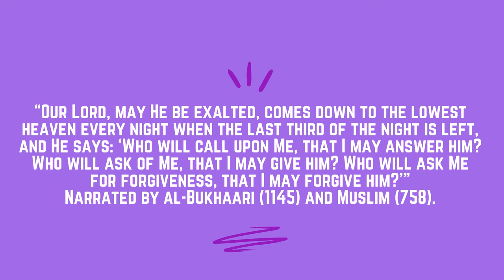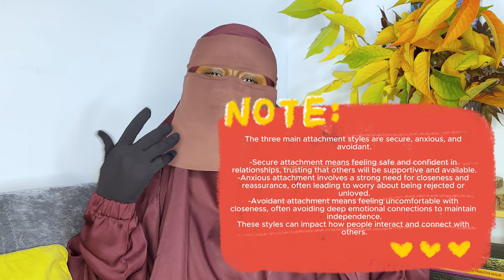How To Overcome The Fear Of Marriage As A Muslimah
✨Asalamu alaikum Wa rahmatullaahi Wa barakatuh ✨

Hey Lovelies ♥️🤍🫶🏾

Thank you so much for clicking on this video. Before we dive in, I’d like to apologise for the video and sound quality in certain parts. I’m still learning and working on improving my editing skills, so I hope you can bear with me as I grow in this journey. For now, I encourage you to focus on the message rather than the visuals, in shaa Allaah.

In today’s video, I shared practices to help overcome the fear of marriage and prepare for a fulfilling, Allaah-centred relationship. We talked about healing from past trauma, strengthening our connection with Allaah, learning the Deen, cultivating self-love, and trusting in Allaah’s perfect timing. I also touched on the importance of building closer friendships with our sisters for mutual support and growth.

Let’s help each other benefit and grow together as a community, in shaa Allaah.

Thank you again for watching, and may Allaah bless and guide us all. Aameen

PREPLY: The website I use to memorise Quran online with quality Quran teachers from Egypt

ABOUT ME:  I’m a Muslim single mother of three, dedicated to sharing my journey of personal growth, healing from trauma, and thriving in single parenthood. Through my content, I aim to inspire other Muslimat and single mothers by providing practical tips on Islamic personal development, meal prepping, and self-care.